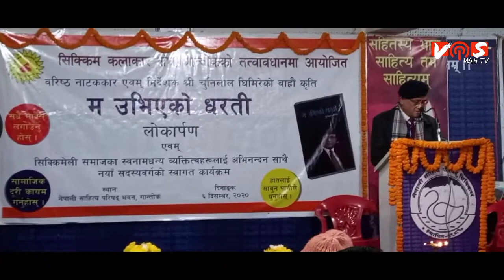'Mah Ubhiyeko Dharti' written by Sr. Dramatist and Nepali Film Maker Chuni Lal Ghimire, released.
The Nepali Book 'Mah Ubhiyeko Dharti' written by Sr. Dramatist and Nepali Film Maker Chuni Lal Ghimire, released.